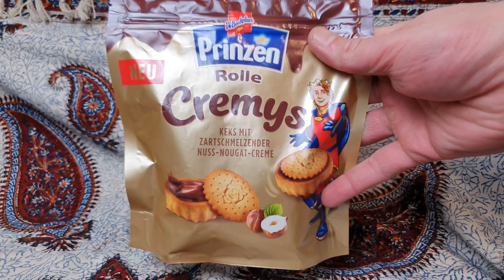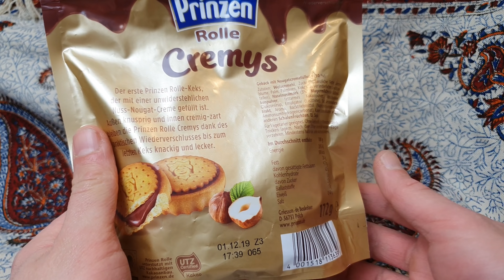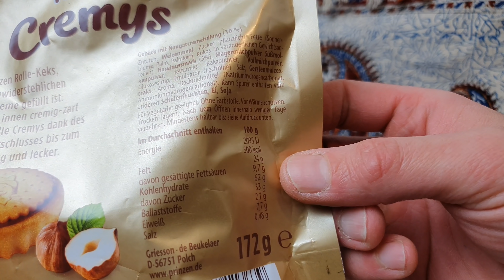Prinzen Cremys - Prinzenrolle 2.0 in super knusprig!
Ganz neu zu haben: Prinzen Cremys. In diesem Testvideo schauen wir uns die neuste Keks-Kreation von deBauekelaer an. ein gefüllter Keks mit Nougat-Creme. Schauen wir, ob der was kann!
(in dem Video erscheint Werbung, da ich Marken erwähne. Dafür wurde ich nicht bezahlt und die Produkte sind selbst gekauft)
Ihr wollt mich unterstützen? Kauft etwas bei Amazon über meinen Amazon Partner Link kaufen - ich bekomme eine kleine Beteiligung. Für euch wird es nicht teurer!